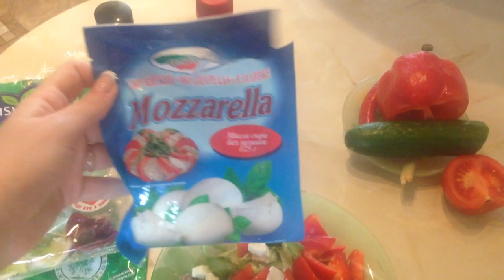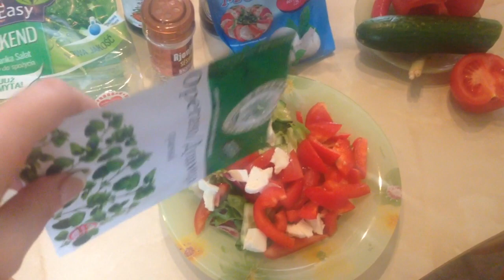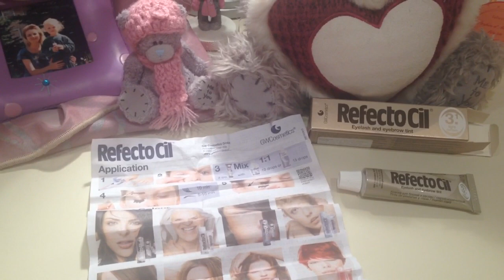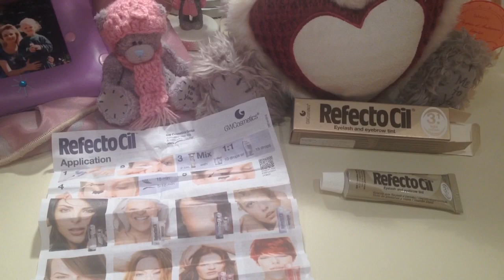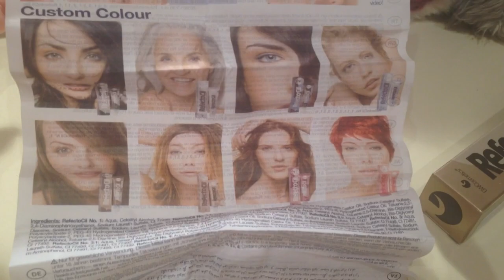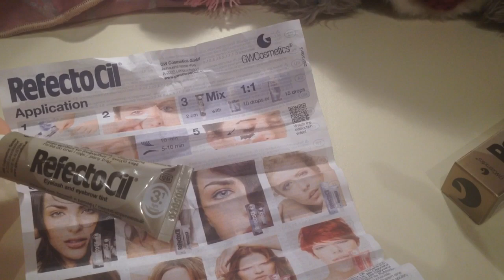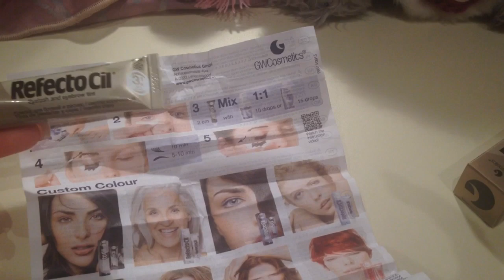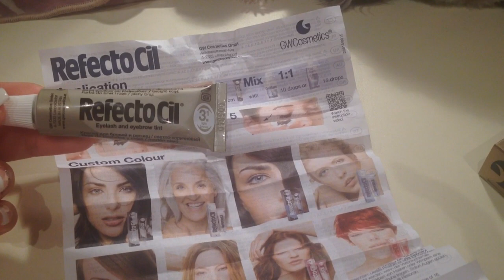Влог:8марта,готовлю полезный салат, Donutbox,окраска бровей,новые ногти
Моя страница в Инстаграм nastya_makarskaya Моя визажная страница в Инстаграм , где есть мои работы как стилиста makarskayastylist